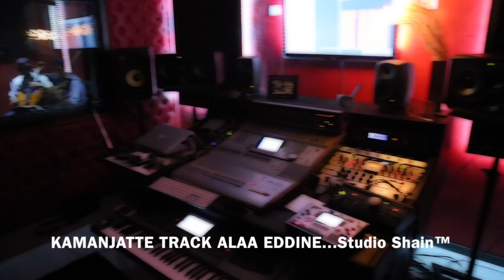Kamanjatte Track Alaa Eddine...Studio Shain™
Kamanjatte Track Alaa Eddine...
Studio Shain™...
Composer Arranger Morad El Gzanay...